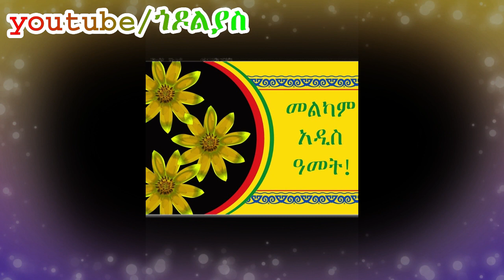እሰይ ደስደስ ይበለን ቅዱስ ዮሀንስ መጣልን abebayesh hoy kidus yohanis/godolyas orthodox mezmur ጎዶልያስ ተዋህዶ መዝሙር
ጎዶልያስ
ለተጨማሪ መዝሙሮች እና ኦርቶዶክሳዊ አስተምህሮዎች ከታች ባሉት አድራሻዎች ሁሉ ያገኙናል